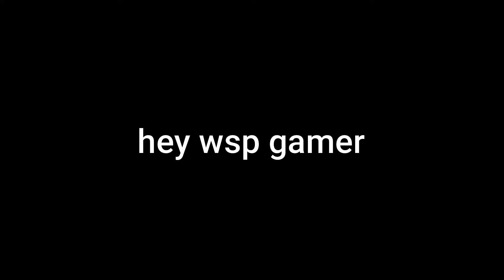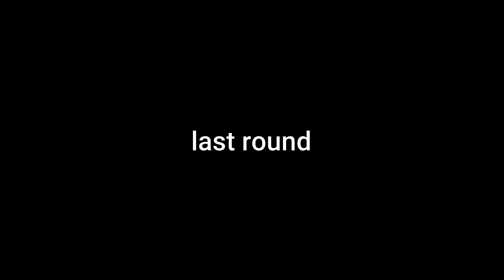INSERT ANY TITTLE HERE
sub and like or: jwsbgfnaouiegsnhgesijfdsnguiejgdsigfseudhngkensujhksdofsegohsigdhsiguosuigfhsguhsogishgsugisdomhduifesuidhfiesdhfgeshuidfjeisudfiesdfiesmgousodniogsfekdjkgshnubsynihgsjeuohgswjeiugksejiogkseiohgersjigushnshrkodriugnjklsiugesihjgueigsiohgredugkrsdhkroudoih

IM BORED